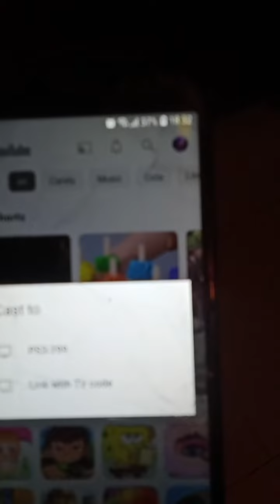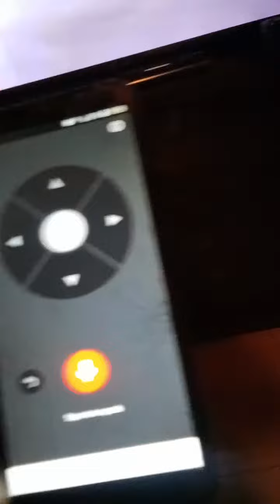it will work trust me sub😎